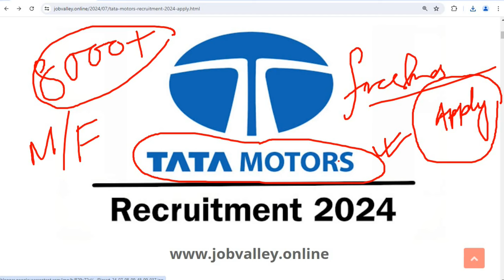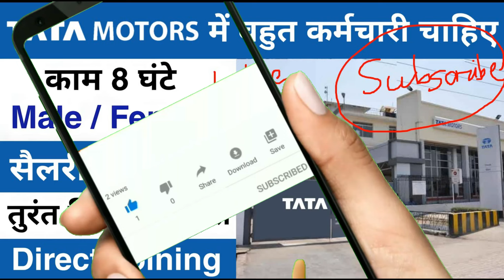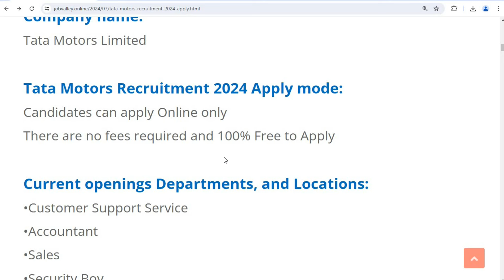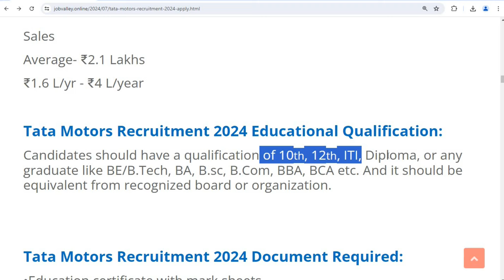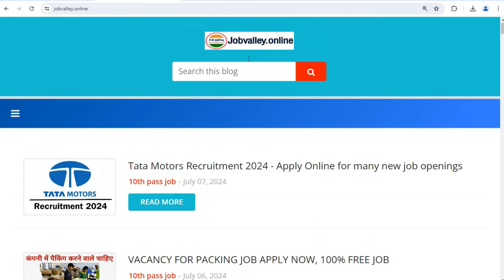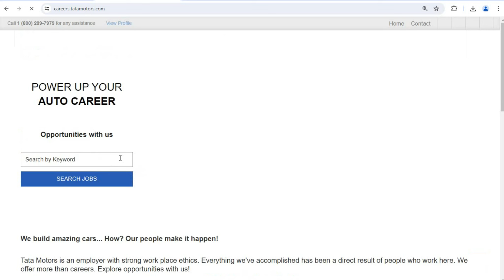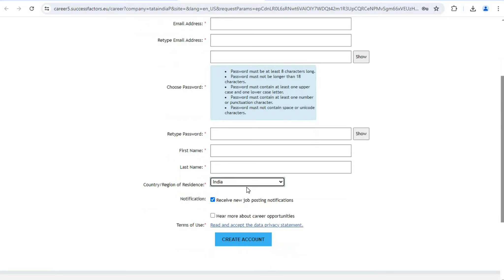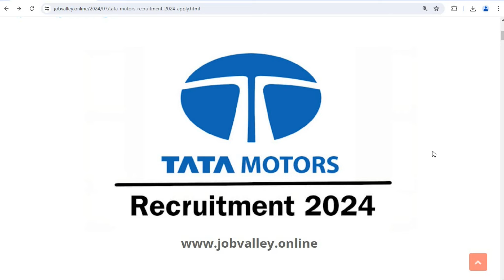Tata Motors में निकली बड़ी भर्ती || Tata Motors job vacancy 2024 || private job vacancy 2024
Tata motors Recruitment 2024 jamshedpur

You also Asked:
airport job update
company packing job
delhi metro job vacancy 2024
how to get job in mall in delhi
indigo airlines job vacancy 2024 last date
private job vacancy 2024 june
delhi airlines jobs
bank jobs in delhi
igi airport jobs for 12th pass
how to apply private bank jobs 2024
10th pass job in delhi
airport job vacancy 2024 ahmedabad

Regards
Jobvalley